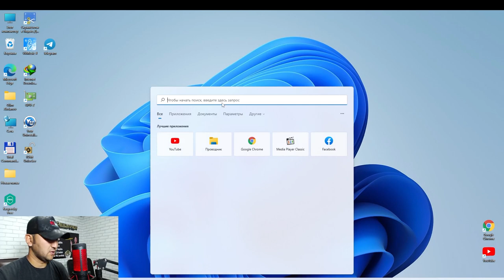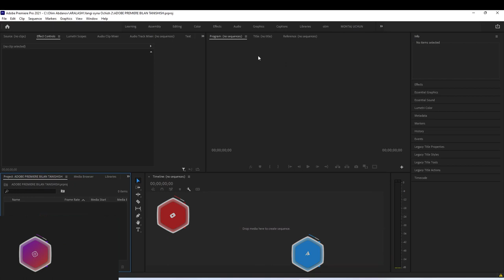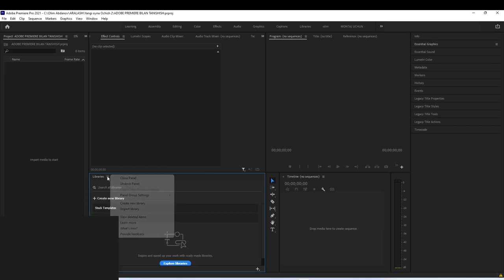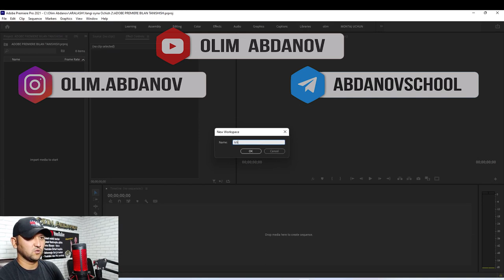ADOBE PREMIERE PRO 2-DARS | VIDEOMONTAJ QILISH